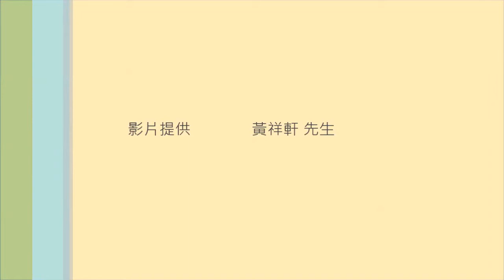澳洲寬帶小丑Wide-band Anemonefish 1k